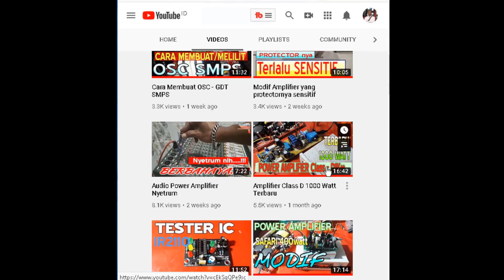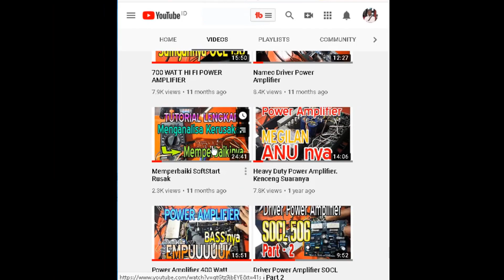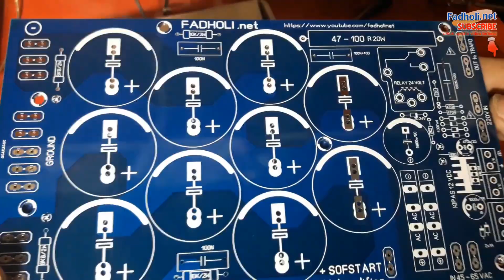Kelebihan Dan Kekurangan Sofstart Untuk Power Amplifier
Ada yang berpendapat kalau pakai softstart, power amplifier jadi kurang bertenaga. Apa benar?